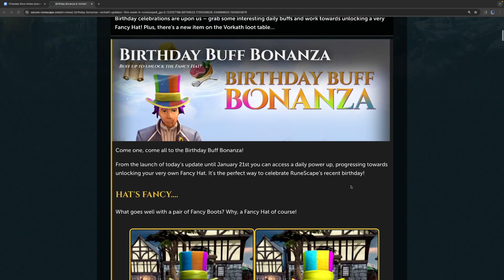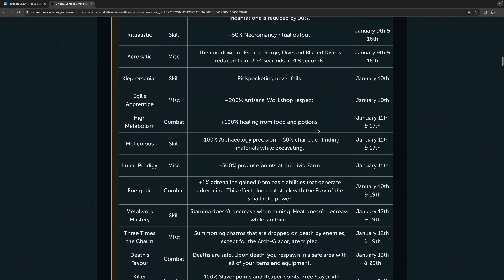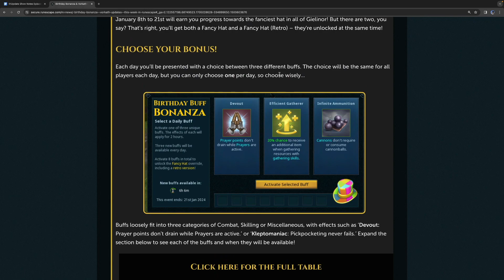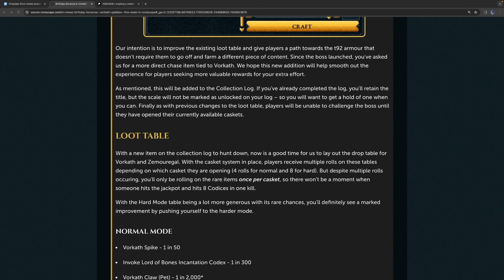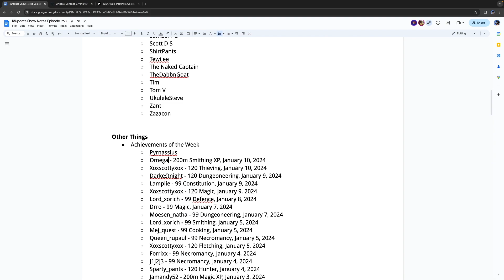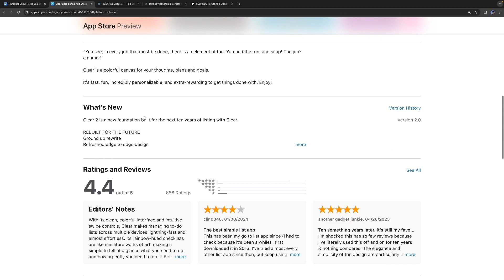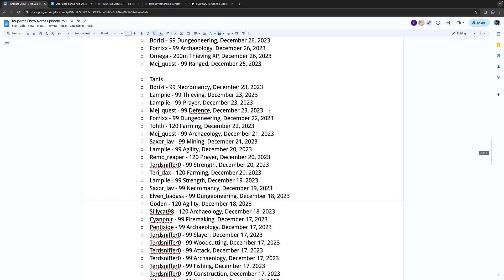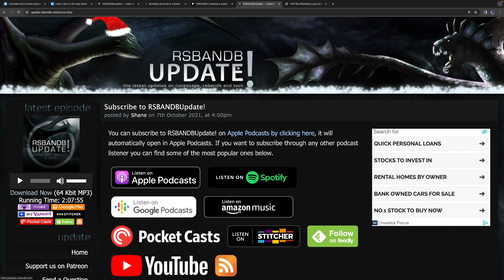The Birthday Bonanza: RuneScape Turns 23, Which Buffs to Choose, and Vorkath Changes (Scales incl.)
2024 begins with RuneScape’s birthday bonanza with buffs for skillers and PvMers alike. Everyone has a favourite and we highlight which ones might be the most powerful choices. We also discuss fancy hats, Vorkath scales, and what we’ve been doing.

Timestamps:
0:00 - Introduction
3:37 - Birthday Bonanza
7:10 - Buffs
20:45 - Where did these buffs come from?
30:53 - Vorkath Changes
38:08 - Patch Notes
42:28 - Achievements of the Week
48:30 - Appear on Update
50:06 - Pick of the Week
1:02:28 - What have we been doing?